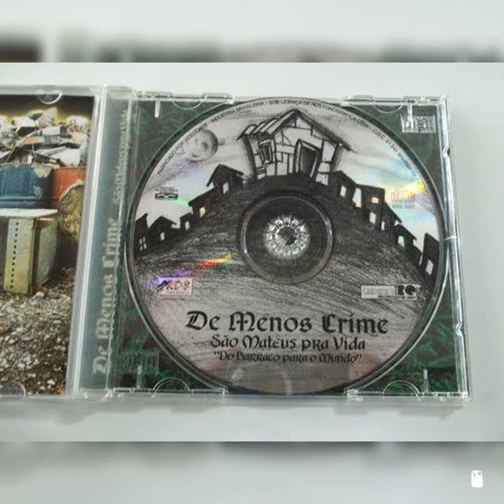De Menos Crime São Mateus 2001